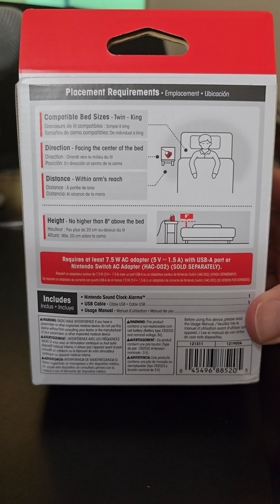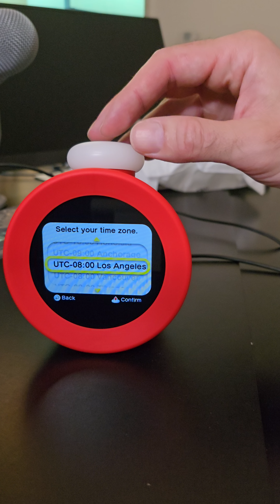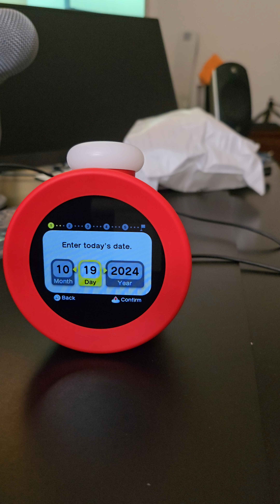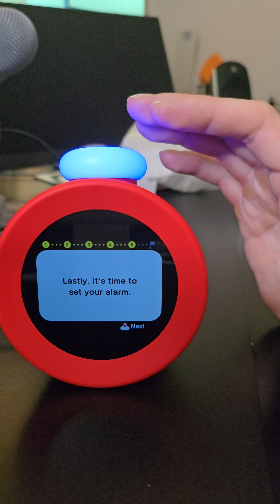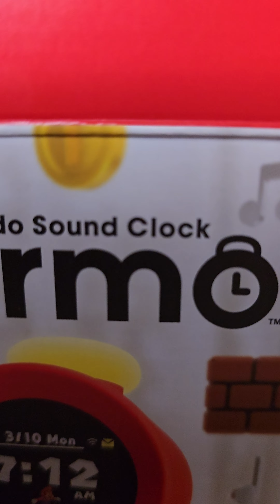Alarmo sound clock unboxing and setup